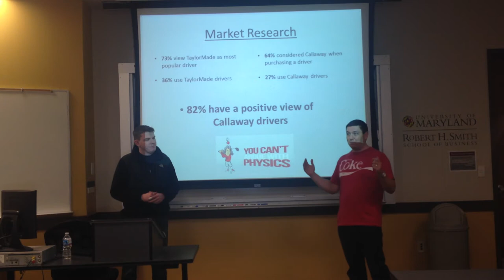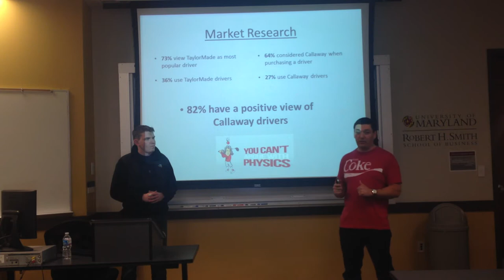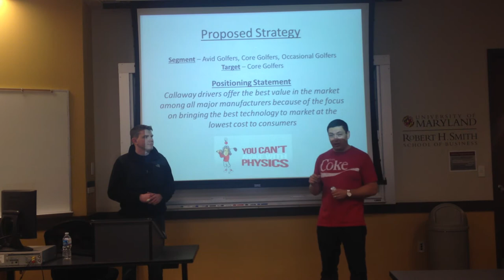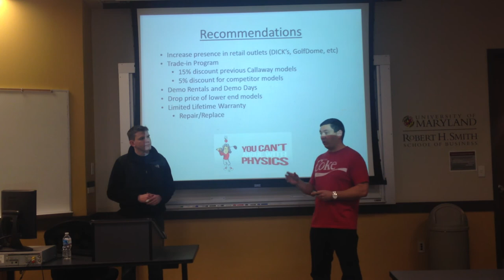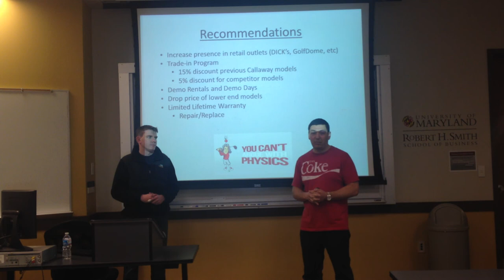Callaway Golf Video